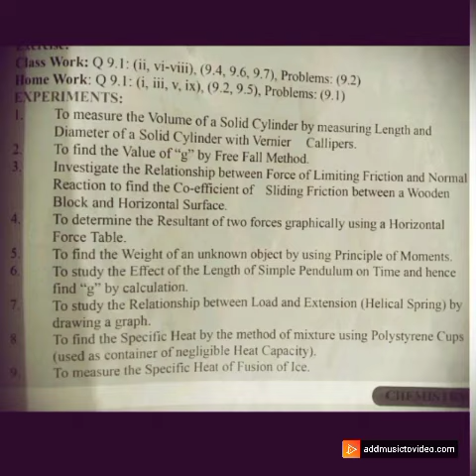9th class physics smart syllabus according to punjab board 2021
This video is for those students who wants to study smartly for exams